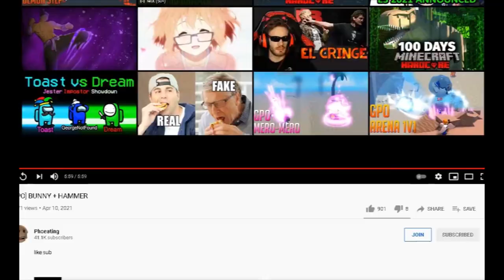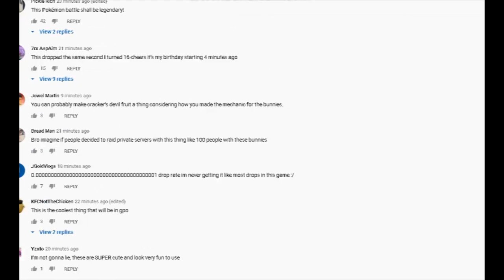Reacting to Phoeyu's [GPO] BUNNY + HAMMER.[Grand Piece Online]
Haha lazy grinding go brrr.